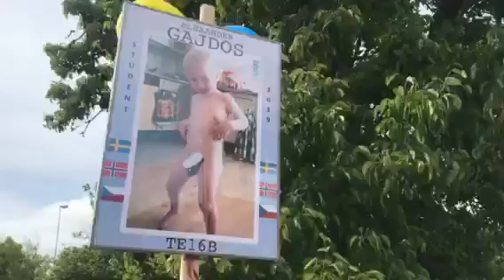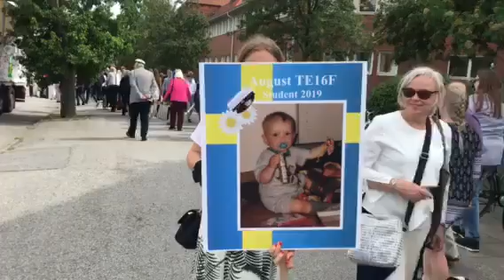جشن دیپلم شهر لوند کشور سوید